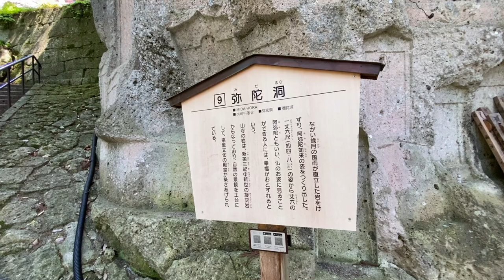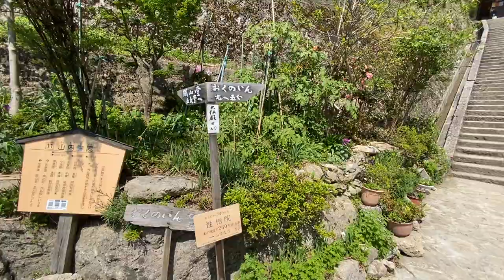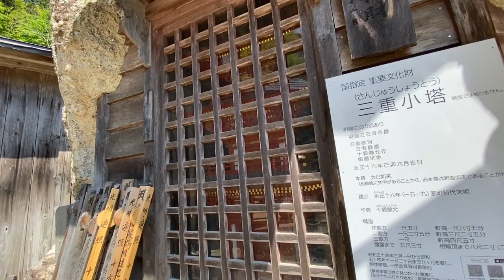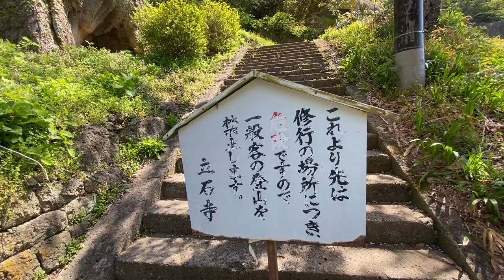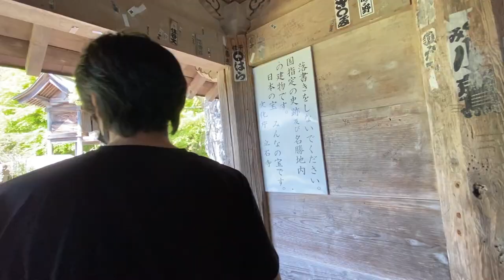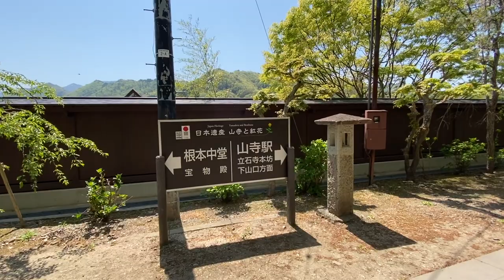Yamadera in Japan (Rissyakuji Temple in Yamagata Prefecture) (Subtitles available)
Subtitles available